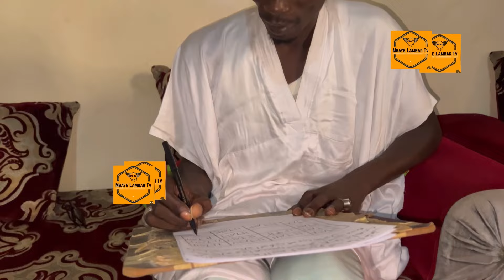May Deume Wally Seck , Omaro Fait des terribles revelations Paris …